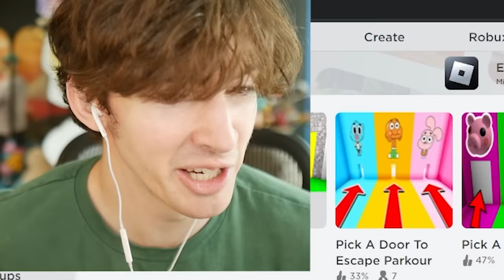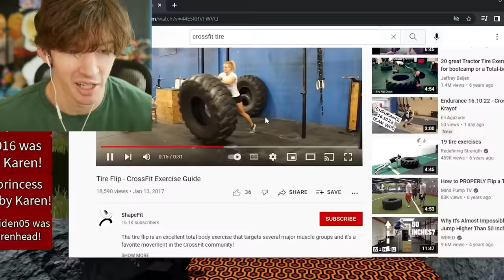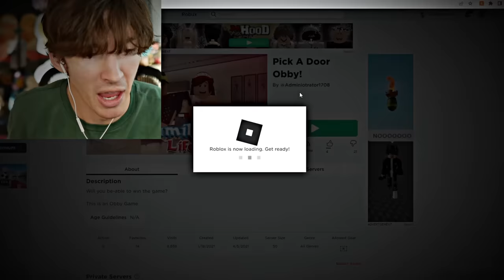I PICKED THE RIGHT DOOR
Today I play PICK A DOOR the roblox stupid game about stupid doors and ya ya and Yaba daba and nuh uh and denis daily door and denis daily